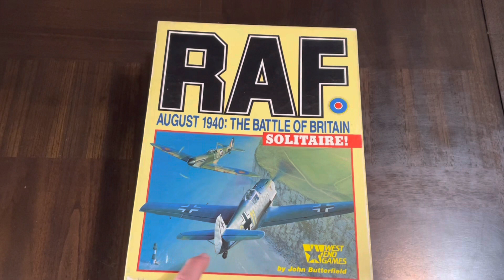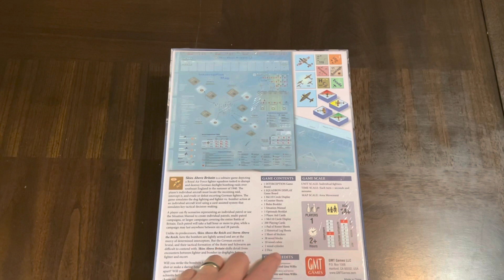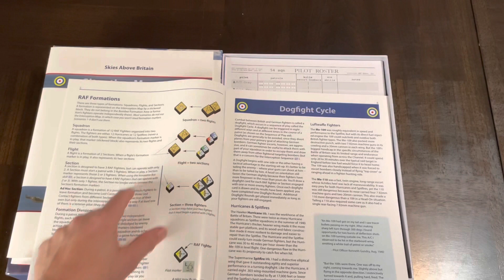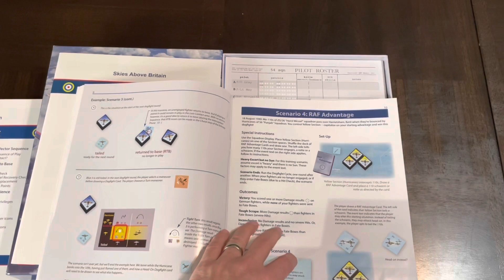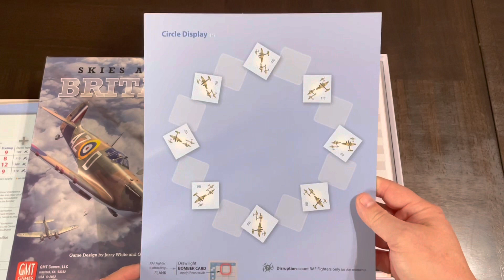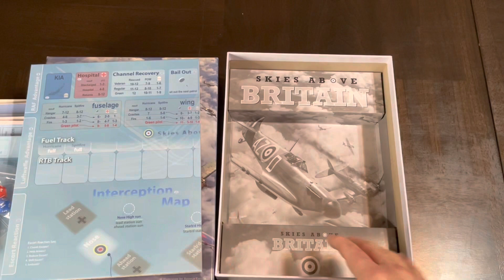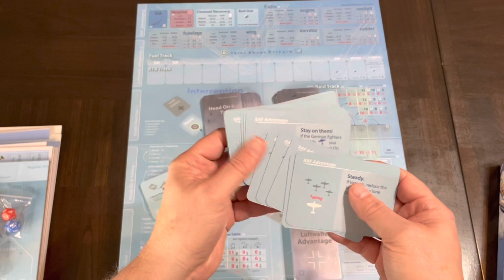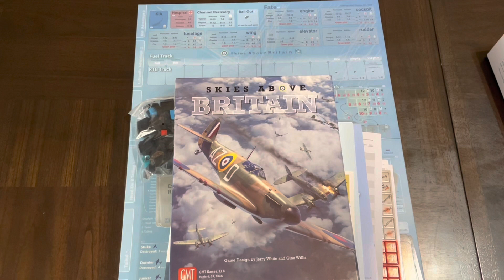Skies Above Britain (GMT) - Unboxing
Many thanks to GMT for finally introducing me to Jerry White's "Skies/Storm Over/Above" series, with an unboxing of Skies Above Britain by Jerry White and Gina Willis.  This is a solo wargame covering the Battle for Britain in 1940.